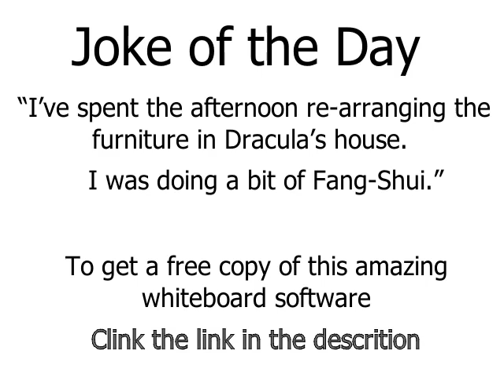Joke of the Day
Joke of the day. A joke uploaded to brighten you day on the Joke of the Day Facebook page. By the way,
To get a free copy of this amazing whiteboard software